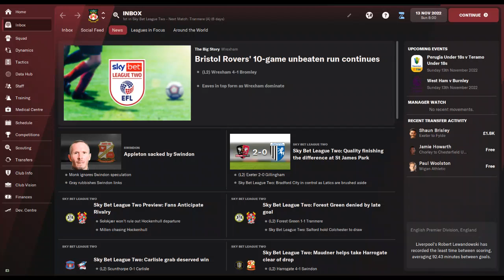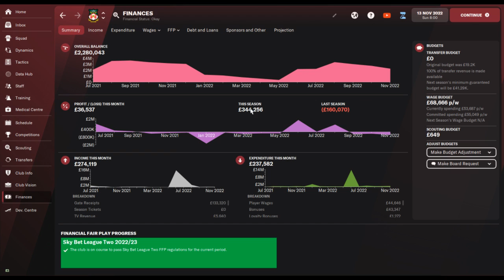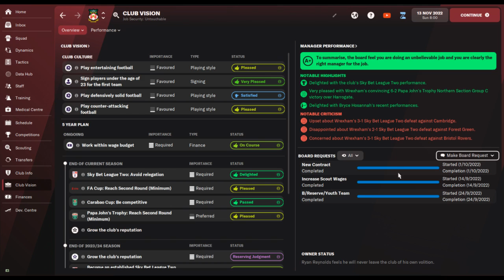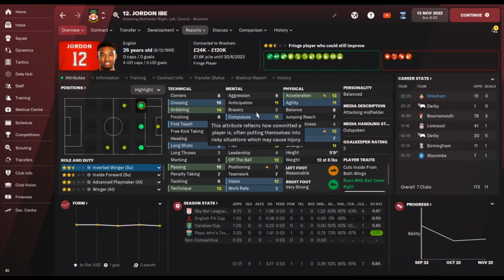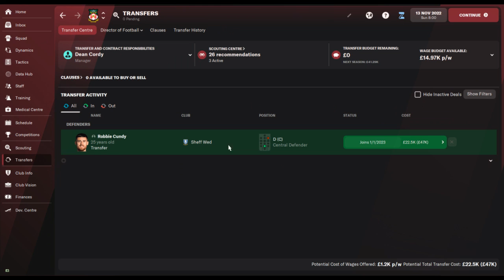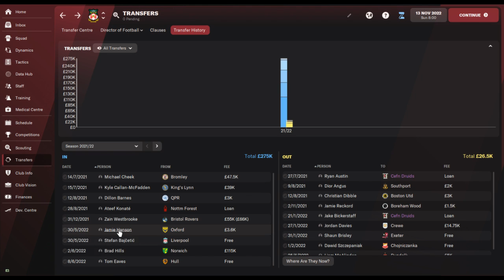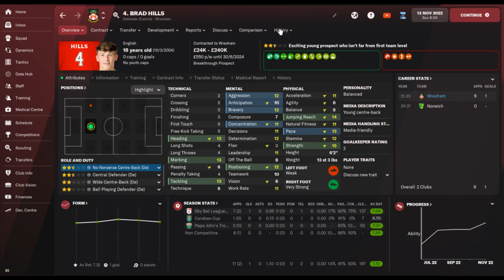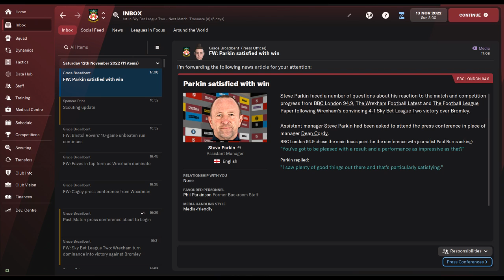Wrexham save part 6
So first look at how we are doing in league 2 and what players i have brought to the club👍